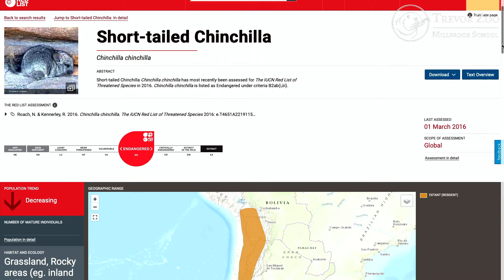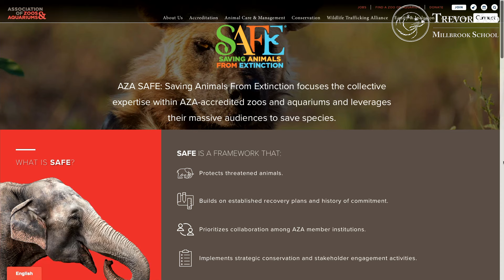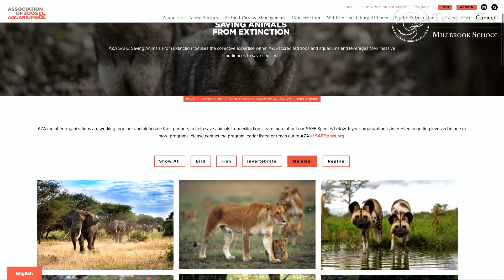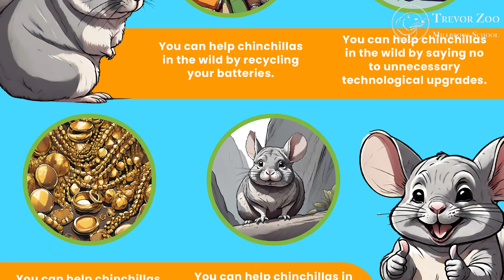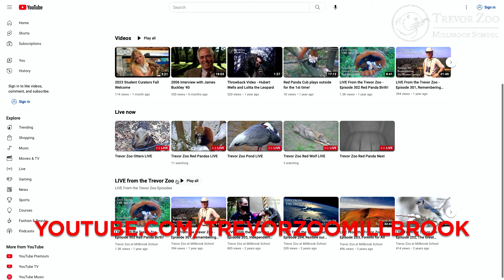LIVE From The Trevor Zoo - Episode 401 - Chinchillas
In honor of National Chinchilla Day check out our brand-new episode of LIVE FROM THE TREVOR ZOO featuring the Chinchillas of the Trevor Zoo! Student Curator Jamie Katis hosts the episode which is chock-full of Chinchillas and lets you know how you can help protect chinchillas in the wild.

Keep up with the Trevor Zoo!